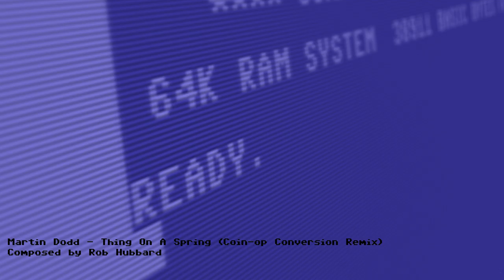Martin Dodd - Thing On A Spring (Coin-op Conversion Remix)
Orginally composed by Rob Hubbard